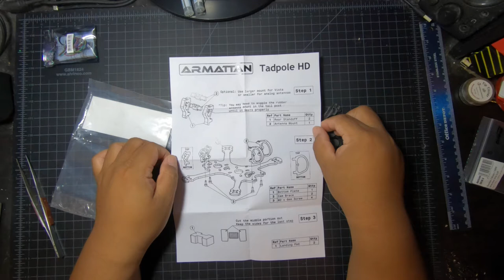AERo Season 4 Tadpole Frame Assembly Tutorial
A step-by-step assembly of the AERo Season 4 full speed spec build.

Frame: Armattan Tadpole 3" HD
Flight Controller: BetaFPV Toothpick v3 AIO
Motors: Pyrodrone Hyperlite 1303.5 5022kv
VTX: PandaRC VT5804 400mw
Camera: Foxeer Toothless II Nano
Receiver: Frsky R-XSR